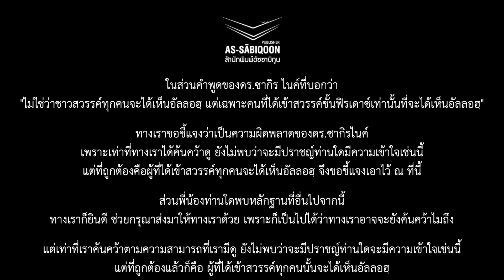ชาวจีนท่านหนึ่งถามว่า ในอิสลาม ทำไมพระเจ้าไม่เผยพระองค์ออกมาให้เห็น? - ดร.ซากิร ไนค์(Dr. Zakir Naik)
line : @moodyislam (มี@) โครงการแปลคลิปวีดีโอสั้น ของ ดร.ซากิร ไนค์
เพื่อเผยแพร่อิสลามแก่ต่างศาสนิก

ตอน ชาวจีนท่านหนึ่งถามว่า ในอิสลาม ทำไมพระเจ้าไม่เผยพระองค์ออกมาให้เห็น?

โดย ดร.ซากิร ไนค์
นักวิชาการมุสลิมผู้เผยแพร่อิสลามแก่ต่างศาสนิกระดับโลก

รับชมวีดีโออื่นๆได้ที่

หากท่านใดประสงค์จะช่วยเหลือ
สามารถร่วมบริจาคได้ที่
[บัญชี โครงการดะวะห์ต่างศาสนิก ของสำนักพิมพ์อัซซาบิกูน]
ชื่อ กฤษฎากร วงศ์เสงี่ยม